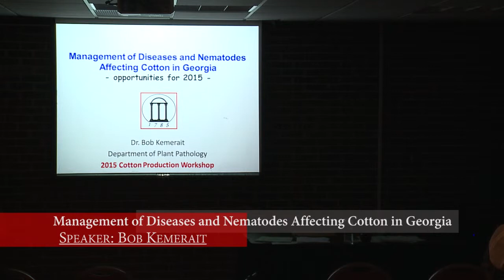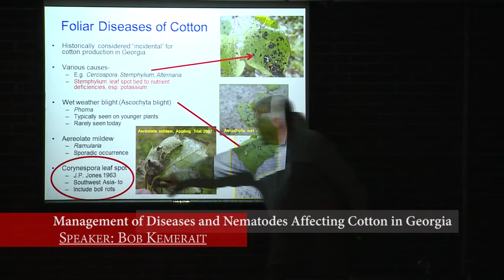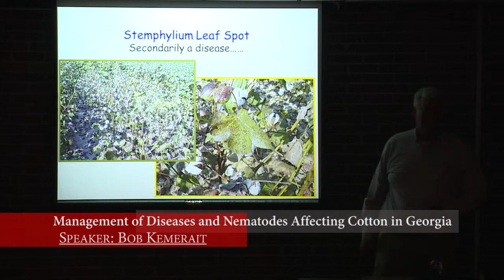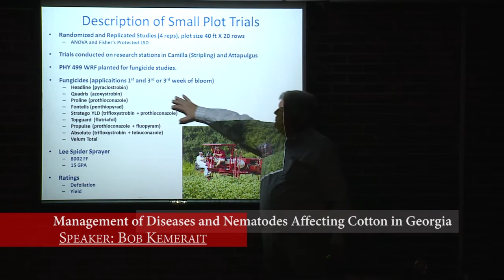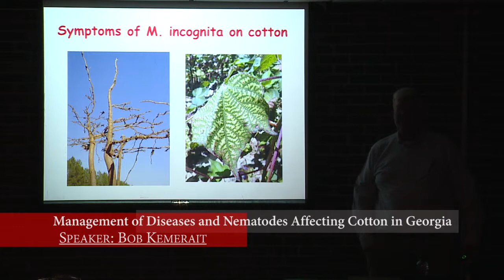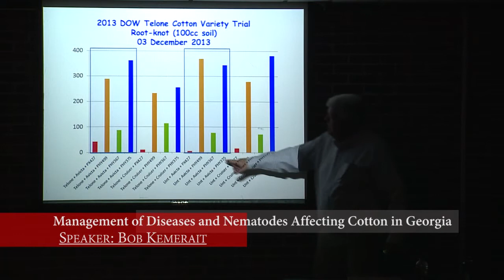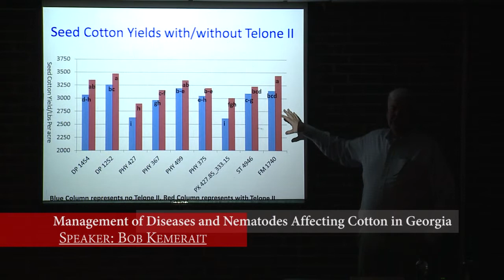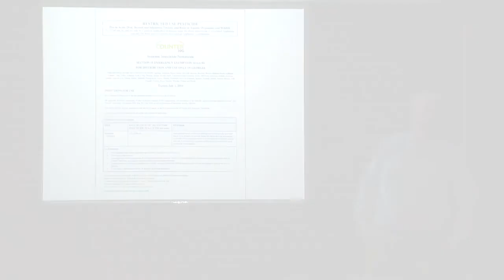Management of Diseases and Nematodes Affecting Cotton in Georgia, Bob Kemerait